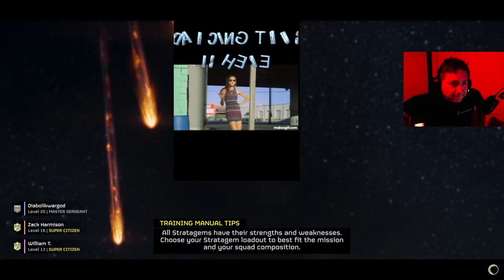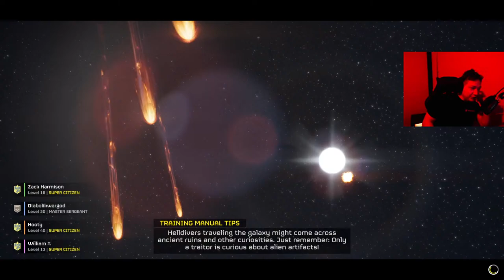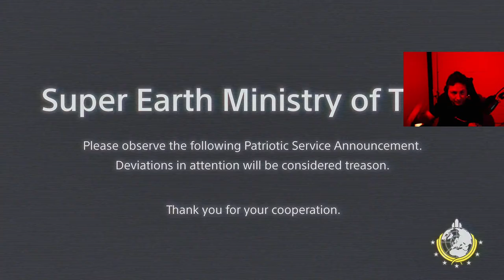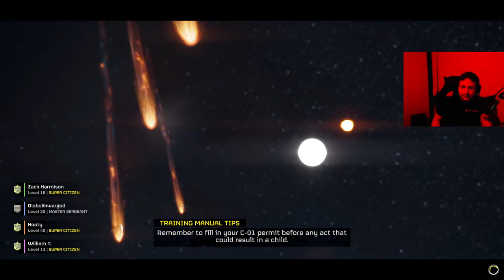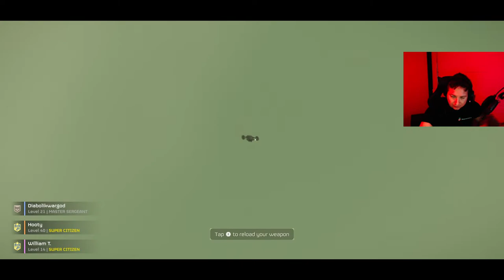HELLDIVERS 2!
Let's go kill some bugs and bots. FOR DEMOCRACY! Playing a great game with a great friend! @harmisongames